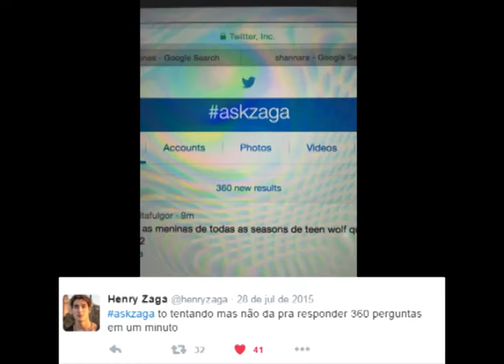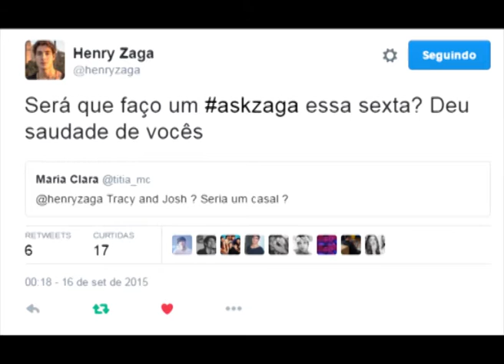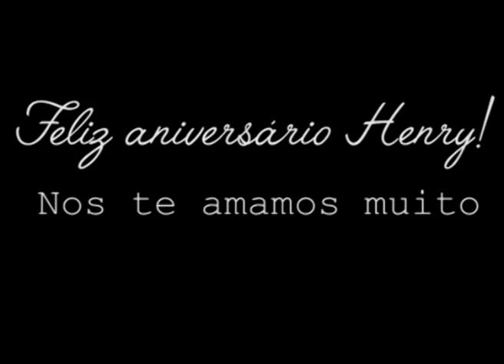Parabéns Henry Zaga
Hoje, neste dia tão especial, gostaríamos de agradecer a uma pessoa muito especial. O Henry, desde o primeiro momento, mostrou-se uma pessoa maravilhosa, atenciosa e ele é sempre carinhoso com a gente. Parábens Henry, lhe desejo o melhor aniversário de todos, muita saúde, que você cresça cada dia mais, tanto em seu trabalho quanto em sua vida. Feliz aniversário Henry !!!